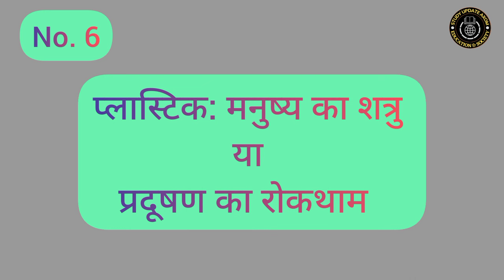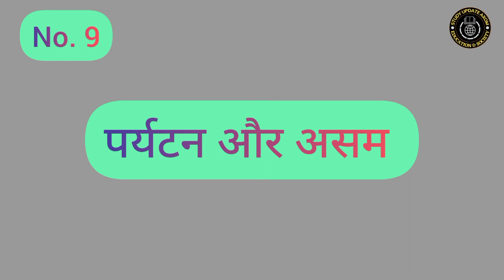Most Important Hindi Essay for HSLC 2024 | Hindi Essay Common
Most Important Hindi Essay for HSLC 2024 |Hindi Essay | Hindi Essay Common | HSLC Common

Most Important Hindi Essay
Most Important Hindi rasona
Most Important Hindi nibond
Most Common Hindi Essay
Most Common Hindi Rasona
Most Important Hindi ৰচনা
Most Important Hindi নিৱন্ধ
হিন্দী ৰচনা কমন
Class 10 common hindi Essay
Class 10 Hindi Essay
Matric Common Essay
Matric Common Hindi Essay
Matric Common Hindi Rasona
Hindi Essay for HSLC
Hindi Essay for Matric
Most Important English Essay
Most Common English Essay
Most Important essay for hslc 2024
Hindi Essay For HSLC 2024
Hindi Essay For matric 2024
Hindi Essay For class 10
100% Common Essay For HSLC 2024